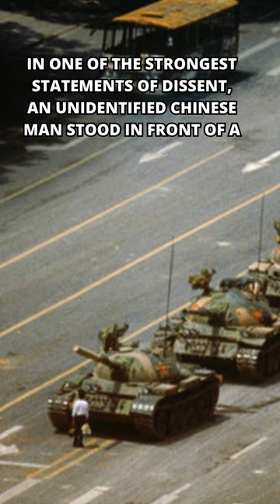Historical Photos You Need To See !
Step into the captivating realm where history unfolds through the evocative lenses of courageous photographers who have fearlessly documented the tumultuous landscapes of wars spanning the globe. In this mesmerizing video journey, we embark on an exploration of the most poignant and profound war photographs ever captured, each frame serving as a powerful emblem of past conflicts that have left an indelible mark on humanity's collective consciousness.

As we traverse through the annals of time, these iconic images emerge as potent symbols, transcending mere documentation to embody profound narratives of sacrifice, resilience, and the human spirit amidst the chaos of battlefields. From the haunting landscapes of World War I trenches to the visceral immediacy of modern-day conflicts, each photograph encapsulates a moment frozen in time, conveying the raw emotions and stark realities of war with unparalleled poignancy.

Delving deep into the heart of each image, we unravel the intricate layers of meaning and context that imbue them with enduring significance. Through insightful analysis and historical perspective, we illuminate the untold stories behind these photographs, shedding light on the individuals whose lives intersected with the lens of the camera, forever immortalized in the frame of history.

Moreover, we confront the profound impact of these images on our collective understanding of history and human nature, as they serve as potent reminders of the atrocities of war and the enduring quest for peace. Through their unflinching gaze, these photographs compel us to confront the harsh realities of conflict and inspire us to strive for a more compassionate and just world.

Join us on this transformative journey as we bear witness to the power of photography to shape our perceptions of the past, ignite conversations about the present, and inspire hope for the future. Through the lens of these remarkable photographers, we come to recognize the enduring power of visual storytelling to transcend barriers of time and space, uniting us in our shared humanity amidst the chaos of war. history Photography